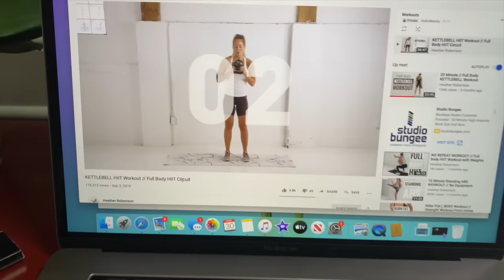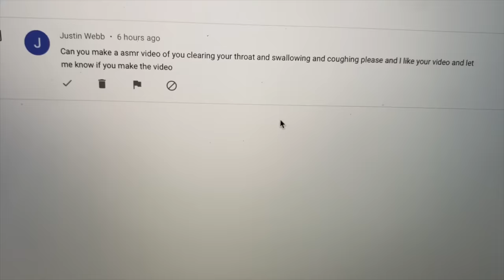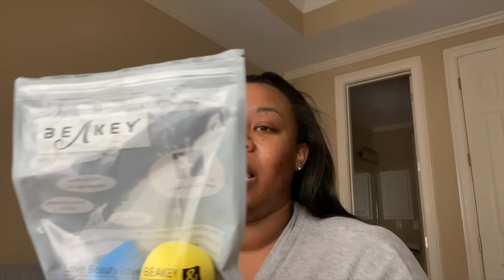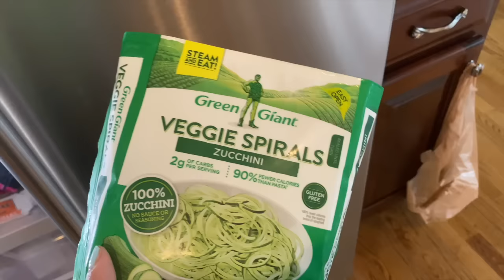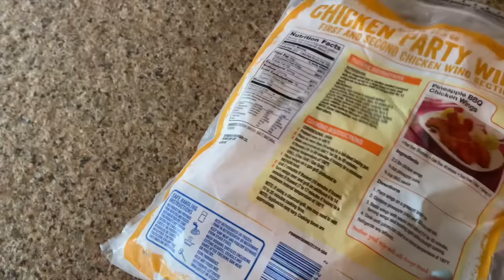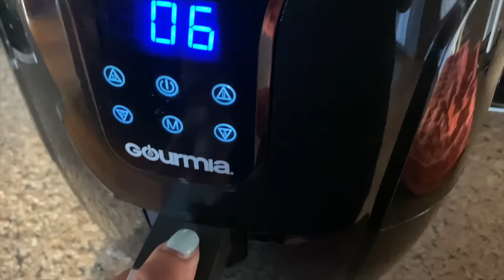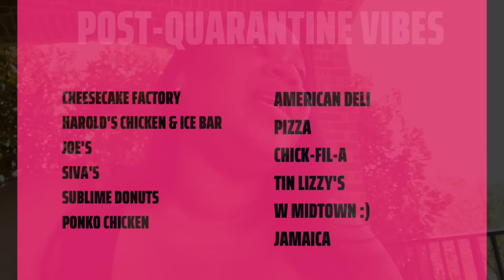Vlog #6: WEEKLY VLOG⎮Surviving 003: The Great White Room Turn Up!!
This week I got more into my workouts, enjoyed the BEST show on Netflix right now, and spent a bunch of time with my friends! Enjoy :-)

Tiger King, Netflix
Nike Dri Fit cap
Good Girls, Netflix
Cafe Bustle coffee
ASMR videos/community
Dior Glow Better Jelly Mask
All American (CW & Netflix)
Beakey Beautyblender sponge dupe
Spindrift Grapefruit Sparkling Water (Kroger)
Kendra, Business Consultant @iamkendrayhill
Twisted Ranch Honey Dipped Wasabi (Kroger)
Hydo Kali Drizzle Shisha for Hookah
Erin Condren Personalized Tray (not available anymore)
You Exercise Slider discs
Limm Hip Bands (Medium) only large available currently
Nars All Day Luminous foundation, Tahoe
Giorgio Armani Si
Nars funkytown LE liquid lipstick from Studio 54 holiday set
Ardell 601 lashes
Nars torrid blush
Asos dress (super old)
Steve Madden Vista Taupe block heels
Hookah coal lighter